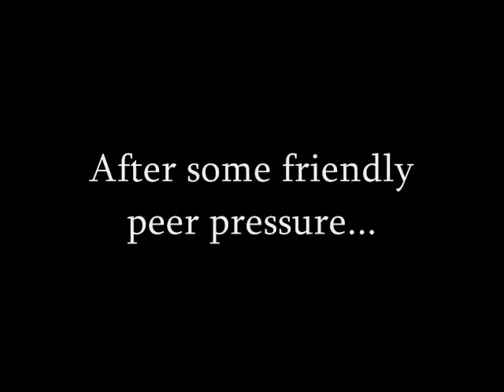BAWLS (Revisited)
Added some background music and cut out some useless parts.